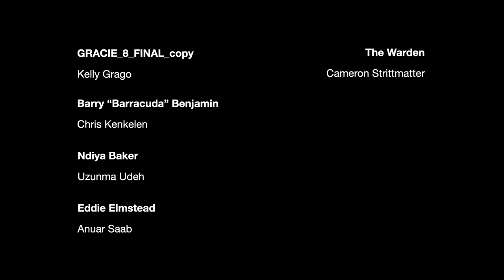Zeroed Out | The Panic Table: Unaccompanied Miners Season 1 | Ep. 03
Four teenage weirdos grapple with the fallout from their fateful decisions on Lover's Rock! This episode contains brief accidental violence, some instances of strong language, mention of scented candles, and smooth jazz-- and yeah, we're playing MOTHERSHIP 1E, baby!

Digging the sci-fi shenanigans? We assure you, the worst is yet to come.

Comment if you must; you will not be able to save the players in time.

TALENT:
- Uzunma Udeh as Ndiya Baker
- Chris Kenkelen as Barry "Barracuda" Benjamin
- Kelly Grago as Gracie_8_Final_Copy "Slip"
- Anuar Saab as Edward "Eddie" Elmstead
- Cameron Danger Strittmatter as The Warden

The Panic Table created by: Cameron Strittmatter
DP/Producer: Jacob Wilson
Producer: Silviana Russo
HMUA: Nicolle Cruz
Wardrobe: Julia Keesler
Production Design/Art Dept: Natalie Lay
Title Sequence Animation: Joel Caswell
Edit: Justin Estrada
Community: Indrani Ganguly - @nonagondice5009
Character Art: Patrick Belleron & Zoezoealone

A special thank-you to @tuesdayknightgames , publishers and creators of MOTHERSHIP.

Did you spot our huge, beautiful, custom-machined, 60-sided Percentile Dice?  Don't sit so close to the screen-- and then check out  @flyinghorseduck